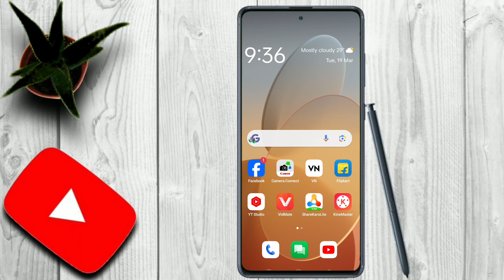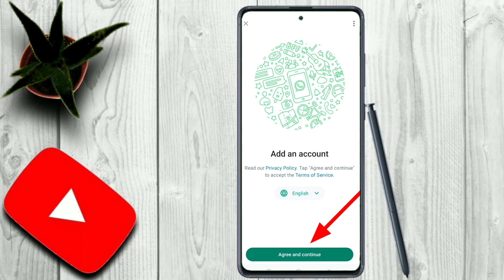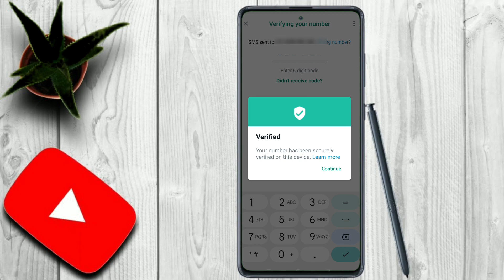How to Control Other Phone With My Phone । Kisi Ka Whatsapp Apne Mobile Mein Kaise Chalayen ।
Dusro Ka Whatsapp Apne Mobile Mein Kaise Dekhe | How To See Other's Whatsapp Chat In Your Mobile.

whatsapp chat
whatsapp lastest update
whatsapp chat new update
how to see another person chat in whatsapp
how to see other person whatsapp chat without knowing them
kisi ka whatsapp kaise check kare apne mobile mein
kisi ka whatsapp chat apne mobile me kaise dekhe

✅In this video, 🎥 I want to emphasize that no illegal tricks have been disclosed. Our sole intention was to create educational content for the purpose of raising awareness.📲🔍 and i am not promoted any 3rd party 🙂 this video aware for people and really.

Dusro Ka Whatsapp Apne Mobile Mein Kaise Dekhe ? | Kisi Ka Whatsapp Apne Mobile Mein Kaise Chalayen

⏩Realted Tags 👇📲

1. apne girlfriend ka whatsapp kaise chalayen
2. girlfriend ka whatsapp apne phone mein kaise chalaya jata hai
3. girlfriend ka whatsapp apne phone mein kaise chalayen bina otp ke
4. girlfriend ka whatsapp kaise dekhe apne phone mein
5. boyfriend ka whatsapp kaise chalayen
6. boyfriend ka whatsapp apne phone mein kaise chalaya jata hai
7. boyfriend ka whatsapp apne phone mein kaise chalayen bina otp code ke
8. girlfriend ka whatsapp dekhen bina uske mobile Liye
9. how to run other's whatsapp on your phone
10. how to run girlfriend whatsapp in your phone
11. how to run someone's whatsapp on your phone
12. how to do boyfriend whatsapp in your phone
13. how to run family whatsapp in your phone
14. how to run brother's whatsapp in your phone
15. how to use sister phone in whatsapp
16. how to run friend's whatsapp in your phone
17. how to run other's whatsapp in your phone without otp
18. how to run anyone's whatsapp in their phone
19. how to run friend's whatsapp in your phone
20. run girlfriend's whatsapp in your phone without otp code
21. run boyfriend's whatsapp in your phone without otp code
22. 2024 new trick how to run whatsapp of others
23. 2024 new trick how to run other's whatsapp without otp in your phone
24. bina otp ke dusre ka whatsapp chat kaise dekhe
25. whatsapp hack kaise karte hain
26. whatsApp chat history kaise nikale
27. dusre ka whatsapp chat apne phone me pahde
28. dusre ka whatsapp chat apne mobile mein kaise dekhen without scan
29. dusre ka whatsapp chat apne mobile mein kaise dekhe bina otp ke
30. dusre ka whatsapp chat apne mobile mein kaise dekhe 2024
31. dusre ka whatsapp chat apne mobile mein kaise dekhe otp se
32. dusre ka whatsapp chat apne mobile mein kaise dekhe bina phone liye
33. dusre ka whatsapp chat apne phone mein kaise dekhen
38. whatsapp ki details kaise nikale
39. whatsapp chat history kaise nikale
40. whatsapp
41. whatsapp hack
42. whatsapp hack kaise kare
43. how to hack whatsapp
44. whatsapp hacks

⏩ Queries 🟢

1. how to see another whatsapp in my mobile 2024
2. cool whatsapp tricks
3. dusre ka whatsapp chat apne mobile mein kaise dekhe
4. dusre ka whatsapp kaise dekhe
5. hidden whatsapp features
6. hidden whatsapp tricks
7. new whatsapp tricks
8. secret whatsapp tricks
9. whatsapp
10. whatsapp hacks
11. whatsapp hidden features
12. whatsapp hidden features 2024
13. whatsapp new features
14. whatsapp secret features
15. whatsapp secret tricks
16. whatsapp tips
17. whatsapp tips and tricks
18. whatsapp tricks
19. dusre ka whatsapp apne mobile me kaise dekhe
20. dusre ka whatsapp chat apne mobile me kaise dekhe
21. dusre ka whatsapp massage apne phone me kaise dekhe
22. gf ka whatsapp apne mobile me kaise dekhe
23. bf ka whatsapp chat apne phone me kaise dekhe
24. dusre ka whatsapp apne mobile me kaise chalaye
25. how to see another whatsapp massage in my phone
26. how to see girlfriend whatsapp chat on my phone
27. bina otp ke dusre ka Whatsapp chat kaise dekhe
28. how to hack whatsapp 2024
29. kisi ka whatsapp kaise use karen
29. whatsapp new update tricks 2024